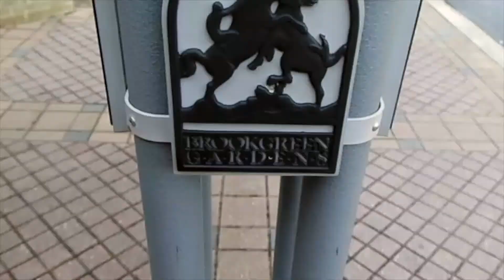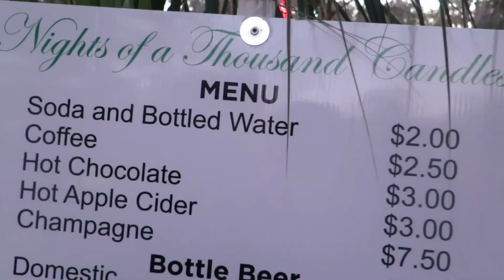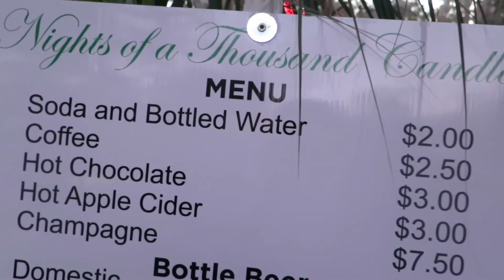Brookgreen Gardens Night of a Thousand Candles Full Experience 2016 - Myrtle Beach | Attractions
An evening at the Brookgreen Gardens special holiday event Night of a Thousand Candles. 2016